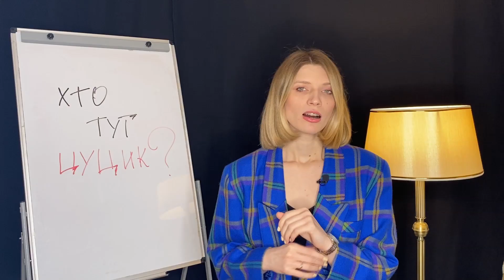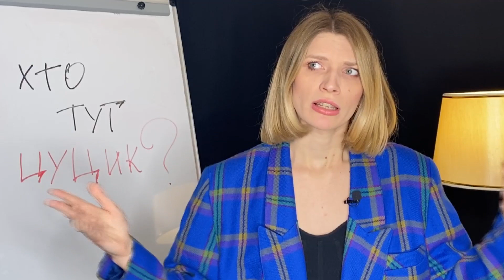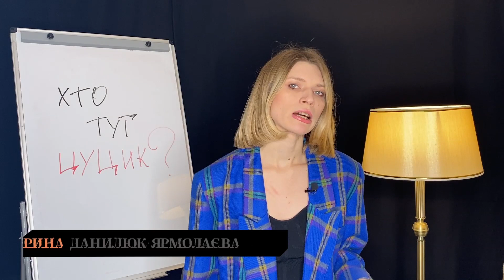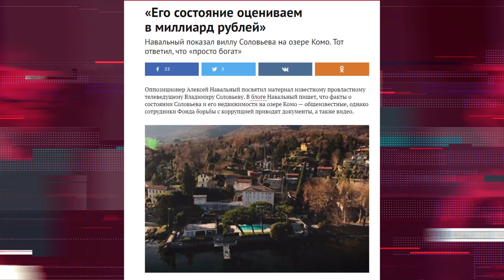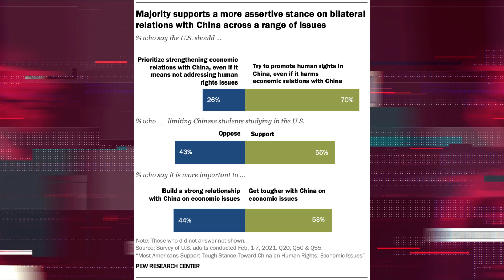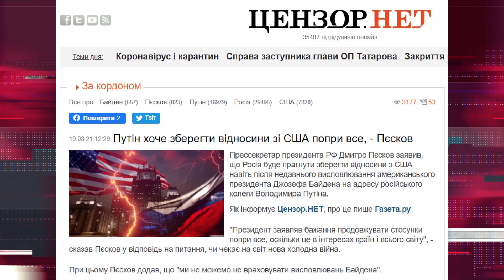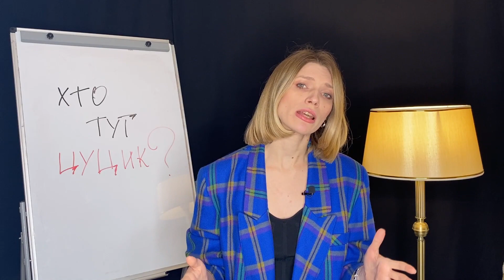Хто тут цуцик. Байден – не ворог Путіну? | Без цензури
Чому не варто аж надто зачаровуватися словами Джо Байдена про Путіна-вбивцю? Кому насправді були адресовані ці слова американського президента? Та чому Байден не є ворогом Путіну в прямому сенсі цього слова?

Сьогодні у іронічно-дослідницькому "Без цензури" із Мариною Данилюк-Ярмолаєвою.

Як ви вже, найпевніше, в курсі, президент США Джо Байден сказав, що вважає президента Росії Володимира Путіна "вбивцею". Це прозвучало у відповідь на запитання ведучого ABC News Джорджа Стефанопулоса. Запитання стосувалося розслідування кібератак, пов’язаних із Росією, та звіту розвідки, за даними якої Кремль втручався в американські вибори.

Володимир Путін відреагував на це, скажімо так, у своєму стилі. Так, президент Росії у відповідь на слова президента США заявив, що "той, хто обзивається, той сам так називається".

От і поговорили, правда? А тепер погляньмо серйозніше на те, хто такий Джо Байден. Як він ставився до СРСР, а потім – до Росії протягом своєї політичної кар'єри? Чого хочуть Сполучені Штати від Росії сьогодні?

Чому слова Байдена про "вбивцю" насправді були адресовані не самому Володимиру Путіну, а російським елітам? Як вони мали би на це відреагувати? Та чого насправді хоче президент США Джо Байден від Росії і світу?

Дивіться проект журналістських історій "Без цензури" для порталу "Цензор.НЕТ". Тут ми разом із вами відвойовуємо український ютуб і будуємо ком'юніті розумних людей!